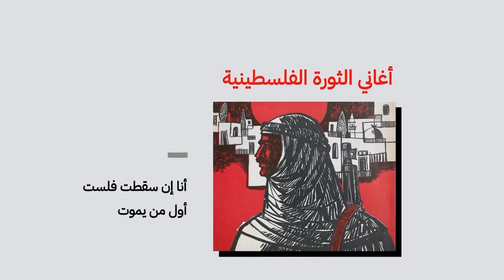أغاني الثورة الفلسطينية: أن إن سقطت فلست أول من يموت